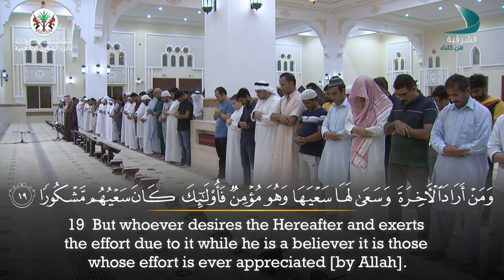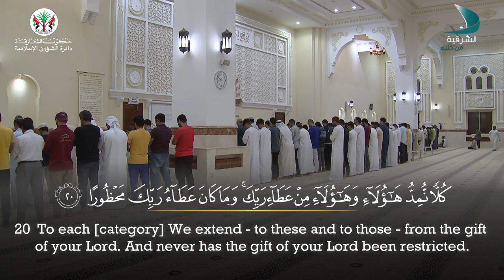Surah Al Isra' (9-21) - Hussam Al Akhdar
Recitation & Tafseer سورة الإسراء حسام الأخضر